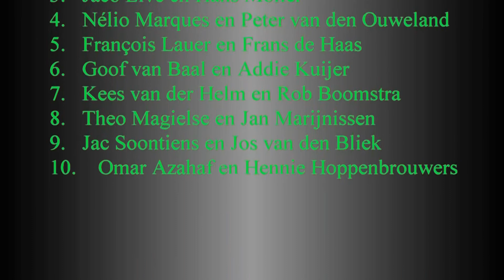snert2019 movie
Va-Tout Snerttoernooi 2019